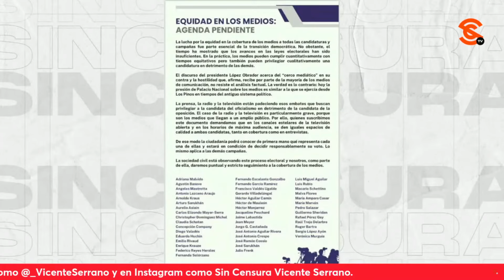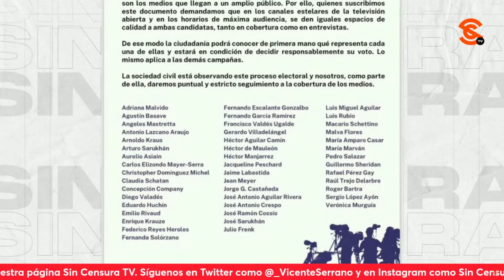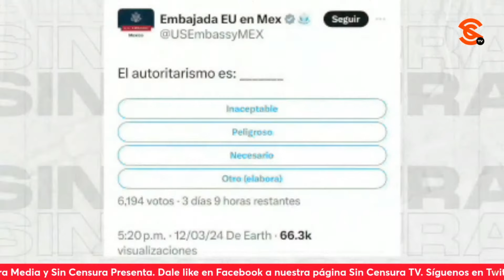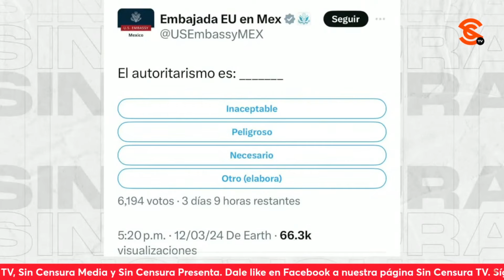EPIGMENIO IBARRA: ¡EL FRACASO NO ES DE XÓCHITL GÁLVEZ, ES DE LOS OLIGARCAS QUE LA FINANCIAN!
El periodista y productor, defensor de la Cuarta Transformación Epigmenio Ibarra elabora en exclusiva en Sin Censura sobre el planteamiento que vaya que le molesto a Ciro Gómez Leyva en la cueva de los malandros Radio Fórmula, que el fracaso no es de Xóchitl Gálvez, sino de los oligarcas que la financian.